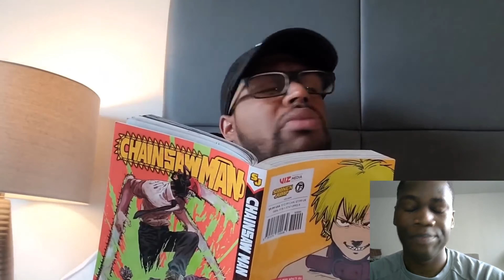React To - Trying To Beat Off While People In The House - Longbeachgriffy